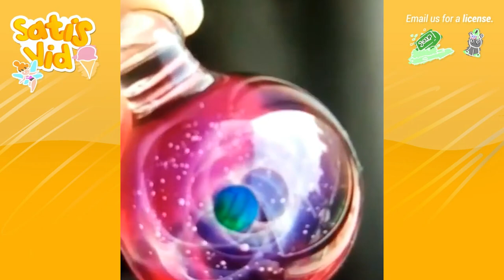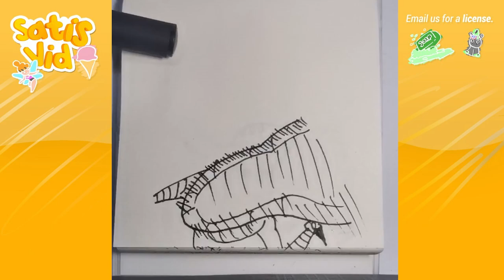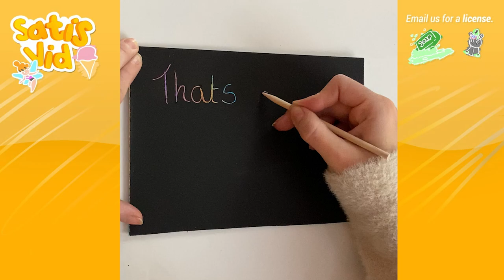1 Hour Oddly Satisfying Videos - Relaxing ASMR Video To Help You Sleep